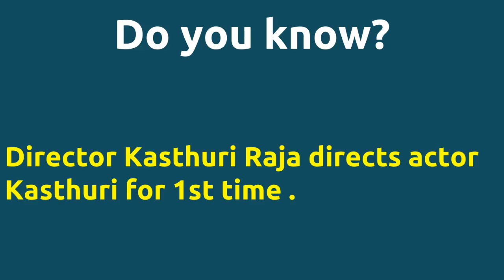Thoodhu Poo Chellakiliye |1991 movie |IMDB Rating |Review | Complete report | Story | Cast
Movie Title --- Thoodhu Poo Chellakiliye Unbelievable ---Director Kasthuri Raja directs actor Kasthuri for 1st time . Director Kasthuri Raja directs actor Kasthuri for 1st time . Director Kasthuri Raja and music director Deva joins for 1st time . Cast -- Kasthuri Vaidehi Varunraj Movie Details -- Directed by - Kasthuri Raja Music by - Deva